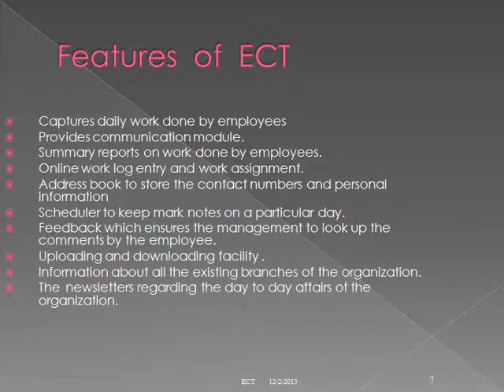Enterprise Collaboration Tool Project in Java